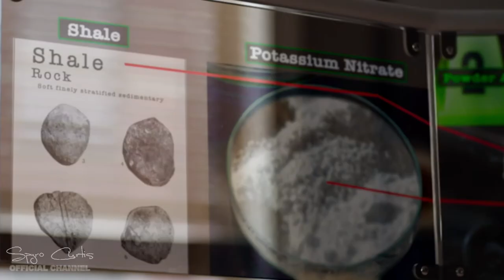Lincoln Rhyme: Hunt for the Bone Collector - Official Series Trailer (2020 - )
Inspired by the best-selling book, the enigmatic and notorious serial killer known only as "The Bone Collector" once terrified New York City...Until he seemingly disappeared. Now, three years later, when an elaborate murder points to his return, it brings former NYPD detective and forensic genius Lincoln Rhyme (Russell Hornsby) out of retirement and back into the fold. Rhyme has a personal connection to the case - a trap set by the killer left him paralyzed - but this time he's teaming up with Amelia Sachs (Arielle Kebbel), an intuitive young officer who's got her own gift for profiling. This unlikely detective duo will play a deadly new game of cat and mouse with the brilliant psychopath who brought them together. But how do you catch a killer who always seems to be one step ahead?
Creators: Mark Bianculli, VJ Boyd
Stars: Claire Coffee, Russell Hornsby, Roslyn Ruff